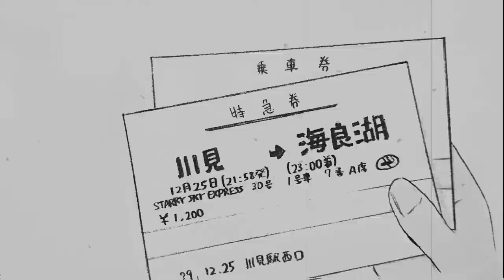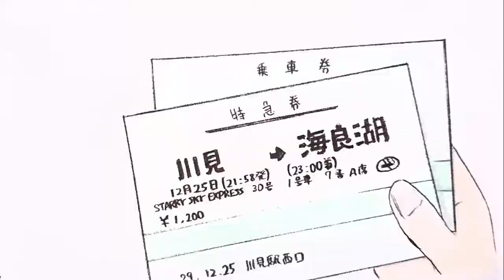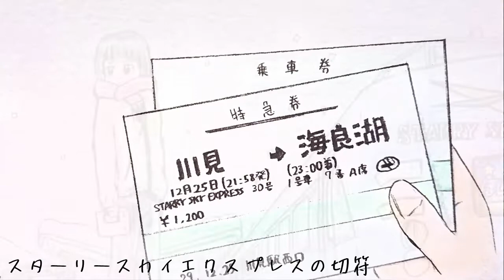【Sinsy】桜平＃118：ほしぞら【f00005j】【MuseScore】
2018/1/30作曲
MuseScoreで作曲・演奏しています
VocalはSinsyのf00005jです